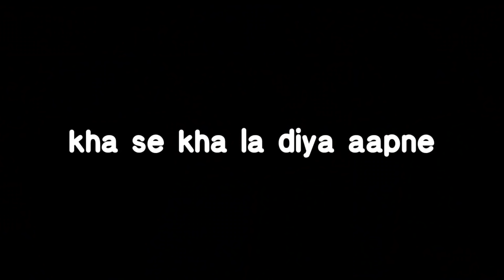1 Lakh Ki party | 100k youtube | Ankit kite fighting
1 Lakh Ki party | 100k   youtube | Ankit kite fighting  |